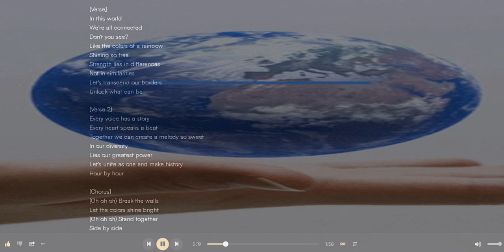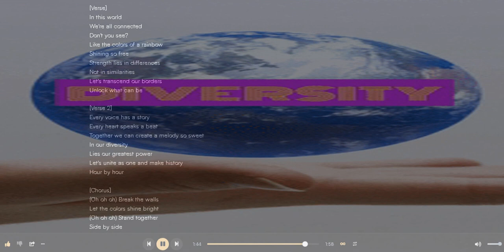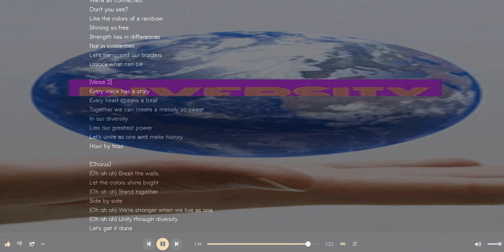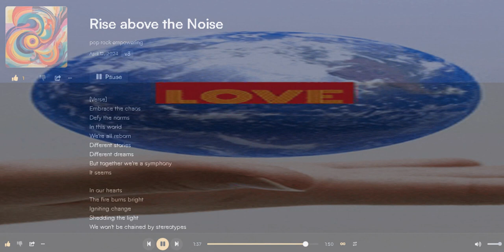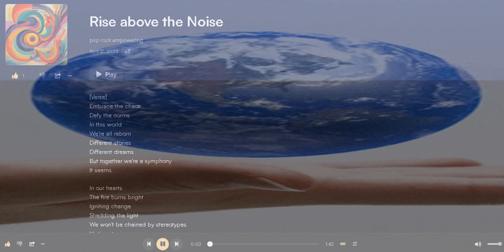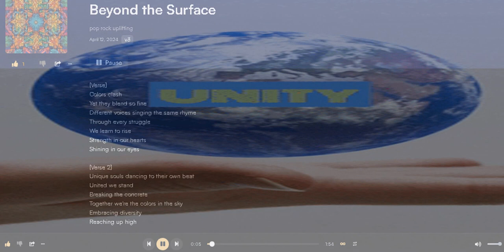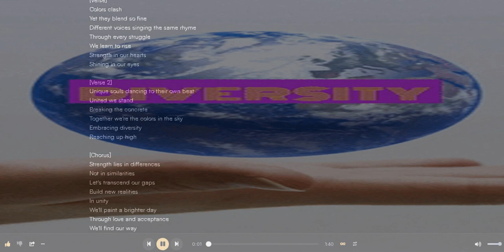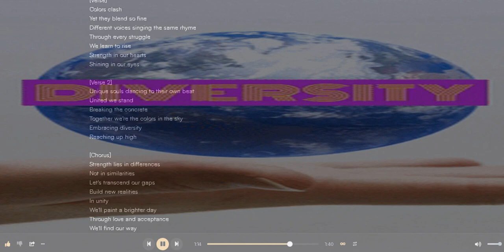"𝓓𝓲𝓿𝓮𝓻𝓼𝓲𝓽𝔂 𝓘𝓼 𝓣𝓱𝓮 𝓚𝓮𝔂 𝓣𝓸 𝓤𝓷𝓲𝓽𝔂" (𝓜𝓲𝔁𝓮𝓭 𝓖𝓮𝓷𝓻𝓮𝓼 𝓶𝓾𝓽𝓲-𝓽𝓻𝓪𝓬𝓴)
I created ALL of the songs in this playlist using AI tools!